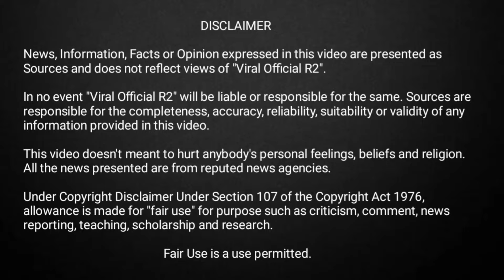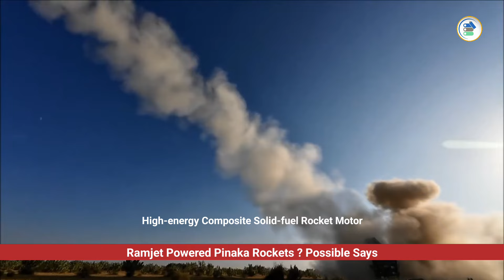GTRE First Engine, Netra Replace, Russia Offer BOSS, Israel Offer ATHOS, Ramjet On Pinaka MBRL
1. Rubin offers India BOSS Hybrid Patrol Vessel.

2. Bombardier offers Global 6000 for Netra Mk1A.

3. GTRE to receive first private STFE engines.

4. Elbit's ATHOS sparks price war for Army's towed guns.

5. Ramjet Powered Pinaka Rockets ? Possible Says

Welcome to Viral Official R2! Here, we bring you the latest defense updates and military news from India and around the world. Get exclusive insights into Indian defense, new weapon systems, military technology, and global security. Our videos cover everything from defense deals to fighter jets, missiles, and strategic alliances impacting national security.

🔴About: Viral Official R2 is India's Top Hindi Defence Channel. Viral Official R2  brings you the latest daily updates related to Indian defence and latest technology news of Indian Army, Indian Air force, Indian Navy.